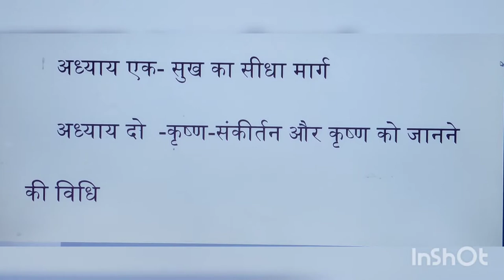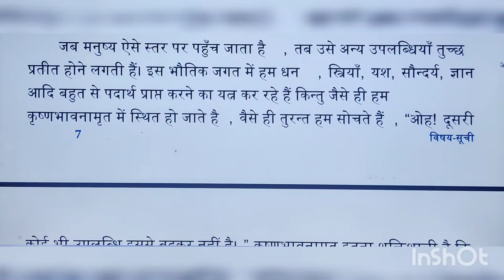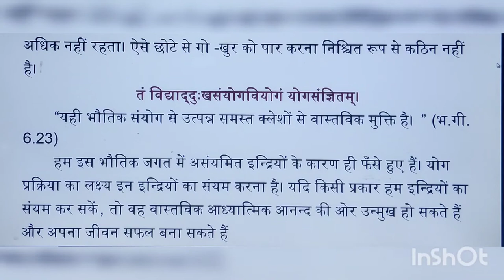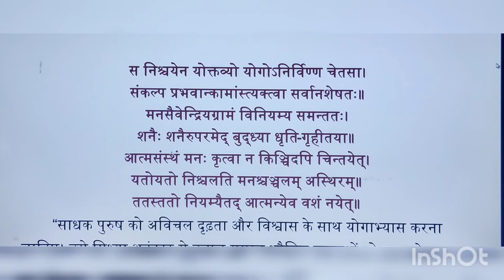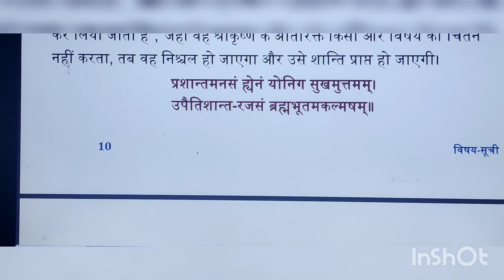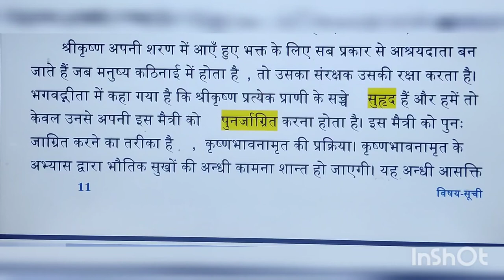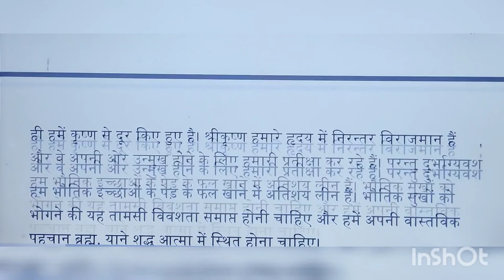Krishna Consciousness Audio Book Series 🙏🙏🙏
Krishna Ki Aur is the first book in the Krishna Consciousness movement (ISKCON )
Chapter 1 Sukh ka Seedha Marg